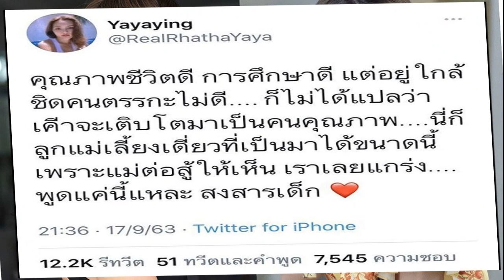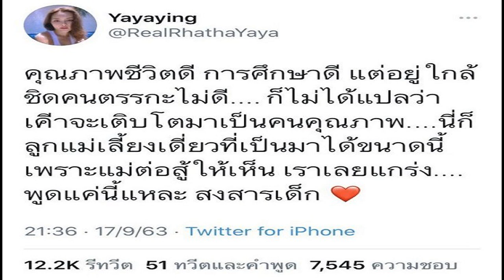อยากให้อ่าน 5 วิธีเก็บเงินง่ายๆ แต่ได้ผล แม้เป็นคนเก็บเงินไม่เก่ง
เก็บเงินยังไง๊ยังไงก็เก็บไม่อยู่ เหมือนกับกระเป๋ามันมีรูรั่วอยู่ข้างใน

อาการแบบนี้ไม่ว่าใครก็เคยเป็นกันทั้งนั้น จะให้ทำอย่ างไร คนมันต้องกินต้องใช้ ได้เงินมาจะใช้ให้หมดไม่เห็นจะแปลก
ไม่ครับ เงินมันมีวิธีเก็บ!!! จะมากจะน้อยเราก็ควรเก็บเงินไว้ซักก้อน ไม่ว่าจะเพื่อลูกหลานหรือต่อยอดทางการเงินก็ตาม
มาดูกันดีกว่าครับว่าเราสามารถ เก็บเงินง่ายๆ แต่ได้ผลได้อย่ างไร

1. ไม่ใช้แบงค์ 50

มาถึงวิธีแรก วิธีสุดฮิตที่หลายๆ คนเลือกจะทำกัน ไม่เว้นแม้แต่ในเว็บไซต์ดัง Pantip.com ก็มีคนเเ ช ร์วิธีนี้มาแล้ว

ใช่ครับ การเก็บแบงค์ฟ้า หรือ แบงค์ 50 ที่เราไม่ค่อยพบเจอกันนักเมื่อจ่ายเงินเข้ากระปุกแบบไม่ดึงมาใช้เลย